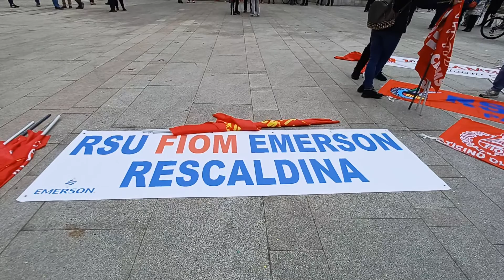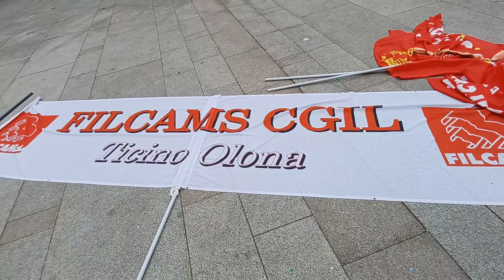LEGNANO(MI)18 FEBBRAIO 2022 - MANIFESTAZIONE DI LAVORATORI PER DIRE "NO"! ALLA CHIUSURA DELLA DITTA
EMERSON DI RESCALDINA(MI), DELLA FONDERIA COLOMBO DI SAN GIORGIO SU LEGNANO ED ALTRE.